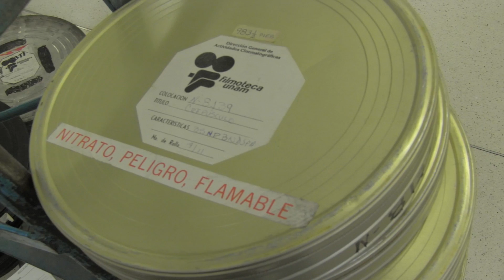Taller Cinematográfico Filmoteca UNAM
Una de las funciones principales de la Dirección General de Actividades Cinematográficas - Filmoteca de la UNAM, es rescatar y restaurar el patrimonio fílmico de la UNAM con el fin de preservar la memoria fílmica del país para el futuro.

Para ello cuenta con un Taller de restauración, que se encarga de revisar los materiales cinematográficos que ingresan a la Filmoteca de la UNAM, darles mantenimiento e identificar si tienen daños, y si es necesario, restaurarlos. Así mismo, detecta las películas que presentan el “síndrome de vinagre” y evita que el problema se extienda a otros materiales.

Para un mayor control y conservación del material, el Taller de Restauración almacena el material en las bóvedas especializadas, donde se controlan los niveles de temperatura y humedad para evitar el deterioro del material.

Como ejemplo de las labores de restauración que la Filmoteca de la UNAM ha realizado, se encuentra la película El puño de hierro, película silente mexicana de 1927, nunca editada, que fue restaurada y preparada dentro del Taller de restauración de la Filmoteca para su exhibición.

Además de la función de restaurar, el Taller brinda la posibilidad a extranjeros y nacionales de realizar pasantías, durante las cuales se les capacita en el arte de la restauración.

Conoce las actividades que realiza la Filmoteca de la UNAM.